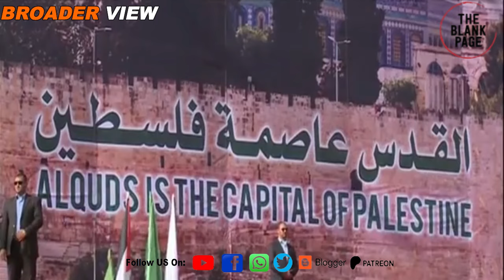"Attack Yemen resistance force now or else we will start another war in red sea" : Israel tells USA